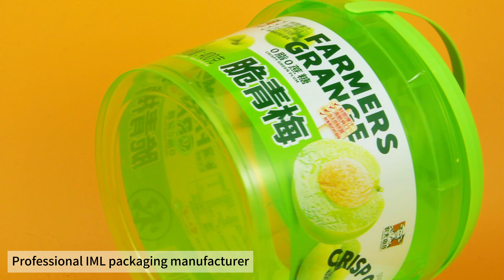IML Printing Tub With Lid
● MoreThan 10 years OEM/ODM Factory Experience
● FSSC22000 (ISO22000 + HACCP) , FDA, QS Certification
● IML Technical Support/Design / Development / Manufacturing
● Provide One-Stop Solution For Custom Design And Mold Development.
●Focusing On Injection Molding Packaging For Plastic Food Containers And In-Mold Labeling Technology

Jiangmen forsure Packing Co., Ltd.

Our Main Products Are IML Plastic Cups , IML Plastic Box ,Pet Jar ,Pet Bottle，Include Ice Cream Boxes, Butter Boxes, Yogurt Cups, Biscuit Boxes, Beverage Cups, Sauce Cups, Pet Jars ,Bottles And Other Food Packaging Containers.

We Look Forward To Working With You And Assist You With All The Packaging Needs Of Your Business